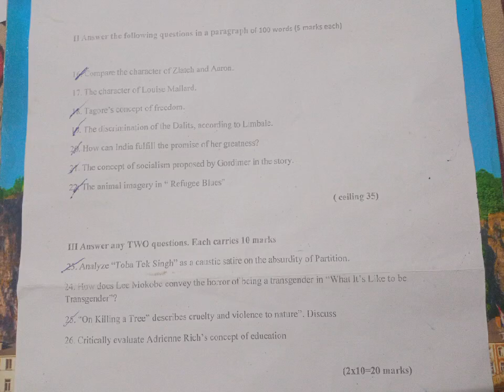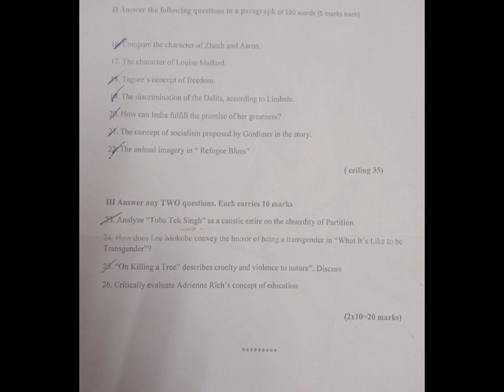Zeitgeist previous year question calicutuniversity zeitgeist previousyearquestions new secondsem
TAP PLAYLIST FIR MORE EXAM ORIENTED CLASS
TURN ON THE BELL ICON FOR GETTING NOTIFICATIONS 🔔📣

list=PLtEslxc8b16Fefvpyh7gdGaZL80TkjsbJ